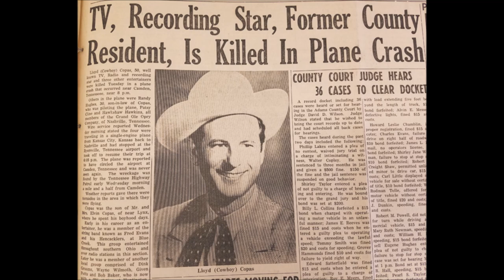Early Cowboy Copas - Gun Totin' Mama [c.1944].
Issued  on King 516 A  [released  December 1945]

Poss. Recorded  Circa  1944  -
E. T. Herzog Studio, 811 Race St., Cincinnati, OH –
Cowboy  Copas [rh gt/vcl solo], prob. Roy Lanham [gt/leader],
Billy Strickland [steel gt], Roy Starkey [bass].